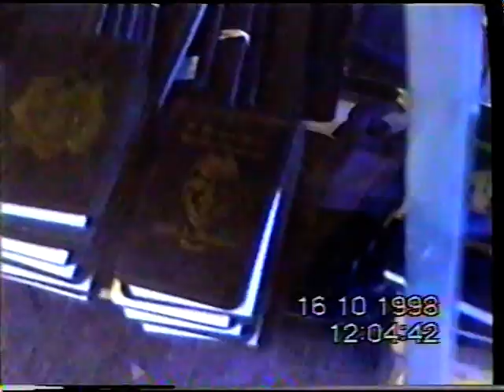В магазине для полицейских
США, в магазине для полицейских .Новый Орлеан.